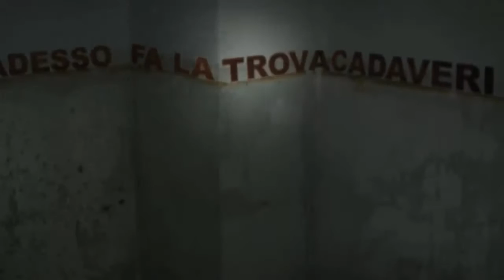Caina di Stefano Amatucci